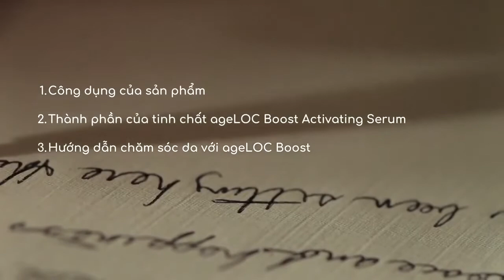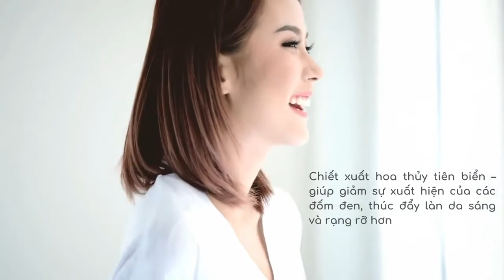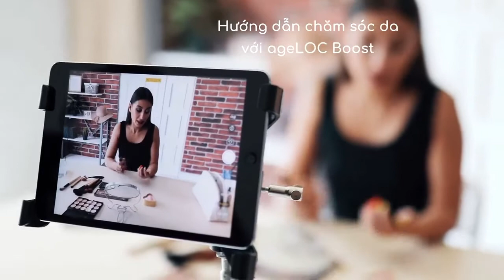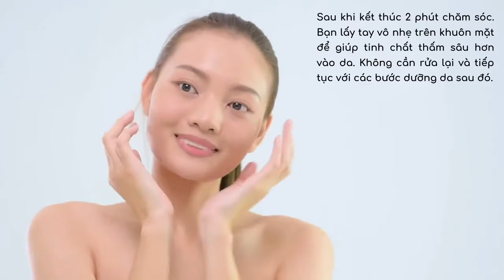Đừng Bỏ Lỡ - Thiết bị chăm sóc da ageLOC Boost Nu Skin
ageLOC Boost Nu Skin là thiết bị sử dụng tính năng công nghệ vi dòng xung biến thiên. Kết hợp tinh chất chăm sóc da Activating Serum với nhiều thành phần vượt trội. Sự kết hợp độc đáo này sẽ đánh thức vẻ đẹp tự nhiên của làn da bạn.
Công dụng của sản phẩm:
- Tối ưu hóa làn da để có vẻ ngoài tươi sáng, ngậm nước, trẻ hóa. Thúc đẩy làn da tươi trẻ, làm dịu các dấu hiệu lão hóa sớm
- Kết hợp tốt nhất giữa khoa học và thiên nhiên. Những lợi ích được hỗ trợ bởi khoa học và được chứng minh thông qua các đánh giá lâm sàng
- Mang lại làn da tươi sáng hơn, mềm mại hơn và trông đầy đặn hơn.
- Sử dụng siêu dễ dàng và nhanh chóng. Chỉ với 2 phút mỗi ngày.
- Dễ dàng bổ sung vào bất kỳ các quy trình chăm sóc da nào.

ageLOC Boost
ageLOC Boost nuskin
Máy nâng cơ nuskin
Máy ageLOC Boost NuSkin
Mỹ phẩm nuskin
Nuskin chính hãng